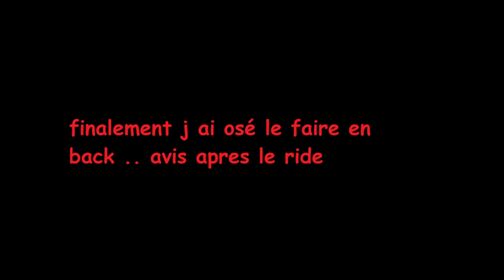geluck255 au parc asterix : découverte de t2z et du montage de Toutatis sa promet 46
vidéo au pa a la réouverture 2022 on découvre t2z et Toutatis qui en cours de montage avec baptiste et Chebbi ..

attention video qui date uploadée apres des problèmes de co internet donc decalage